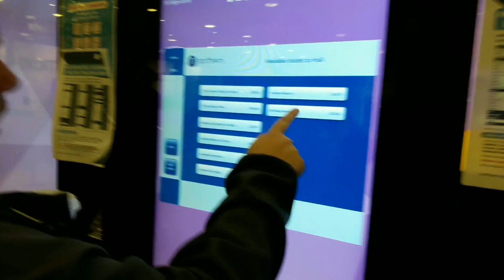Diary of a Tractor Girl - Hull Away and small tribute to Kevin Beattie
This weekend I headed to Hull as Town travelled to the city still in search of their first win. Both sides have had a challenging start to the season, but neither set of fans seemed confident of getting the three points. Meanwhile, the next day, Blues fans and staff were told the sad news that club legend Kevin Beattie had passed away.